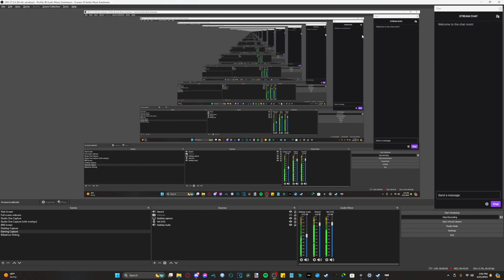Helldivers 2 #17 "It's just standing there... MENACINGLY" - Chinstrap Chaps